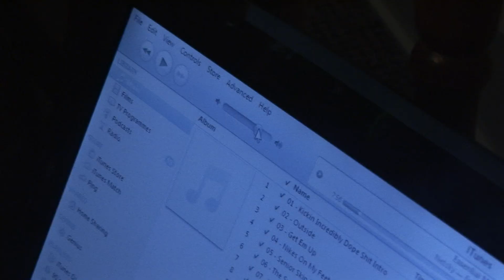Know Your Neighbour Part 1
Remember to be considerate of your neighbours and the quiet hours are 10pm-8am.

Loud music can disturb your neighbours, you don't have to turn it off completely just turn it down.